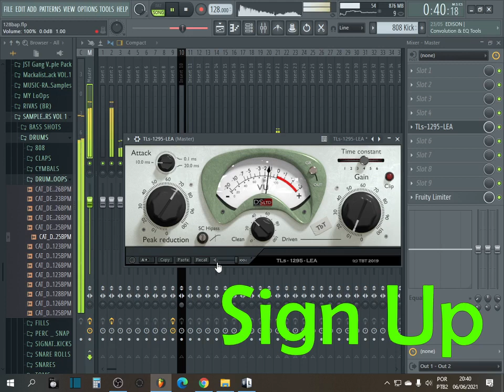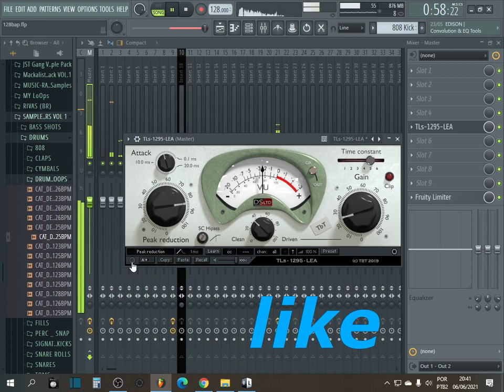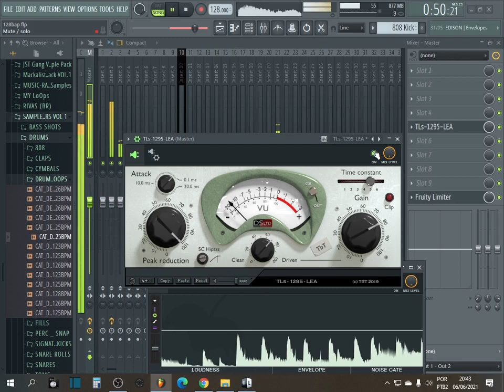FREE Compressor Opto Vst TLs 1295 - La2A -- (Gratis)FREE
Compressor Opto LA2A Inspired, Windows VST2 de 32/64 bits e Linux apenas! Sem versão para Mac. Soa tão bem quanto plug-ins opto comerciais aos meus ouvidos.

Opto LA2A Inspired compressor, 32/64bit Windows VST2 and Linux only! No Mac version. Sounds as good as commercial opto plugins to my ears.